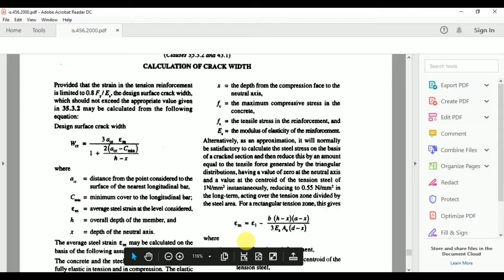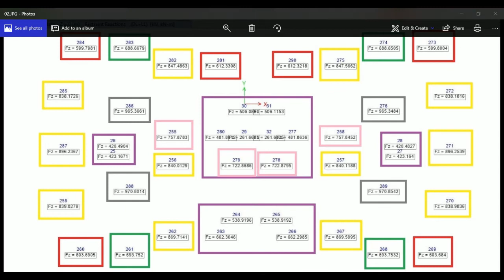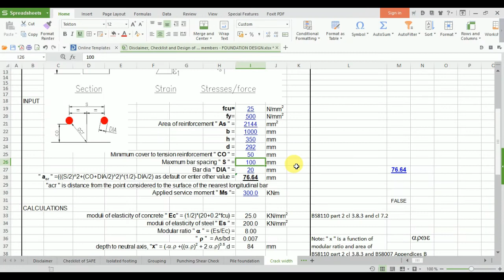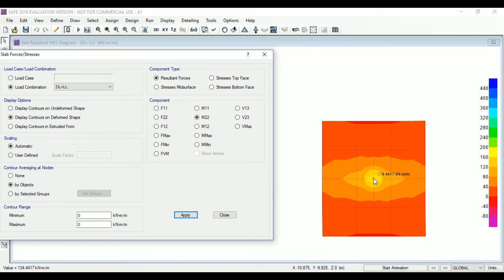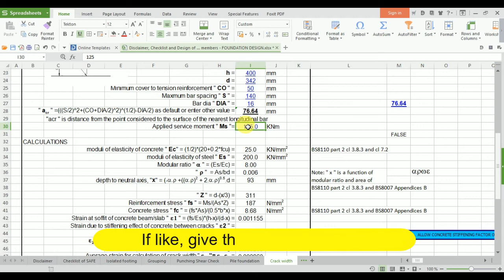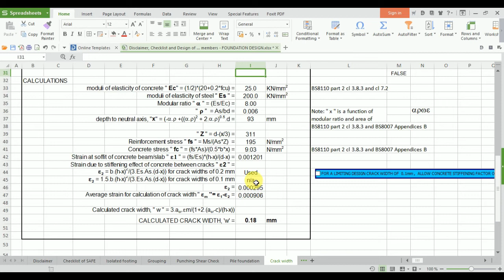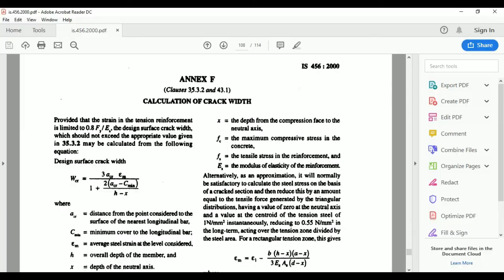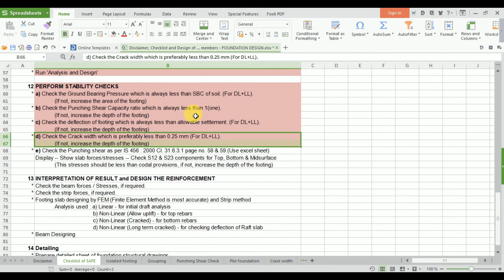9(13-5) G+5 PROJECT Part 17 - Crack width checks II Structural Engineering Courses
Dear Students,
We are uploading the complete course of Structural engineering in RCC structure specially for those who will make their career in Structural Engineering.
The courses are in HINDI language and everything as per Indian Standards (I.S.) CODES. It will more helpful to you. It's my challenge.
We made a lots of month effort to prepare the same. It is generally observed that there is no economical course in this field having such deep syllabus.

Free Courses of Structural Engineering on YouTube ll Free learning university ll First Time on YT

Complete Etabs Tutorial Series as per INDIAN STANDARDS code in HINDI Part 1 हिंदी में
 @Structural Engineering courses